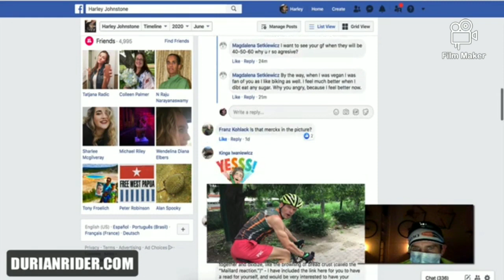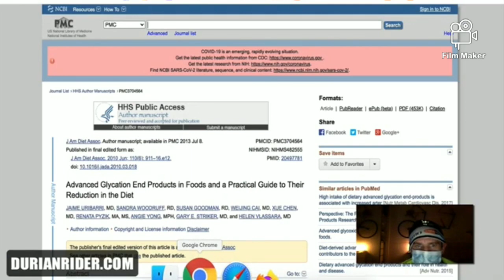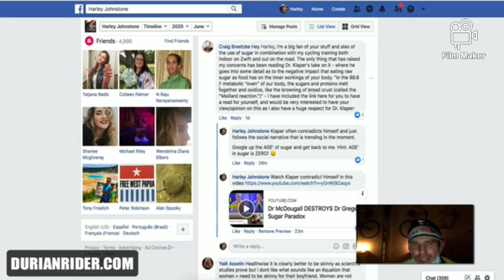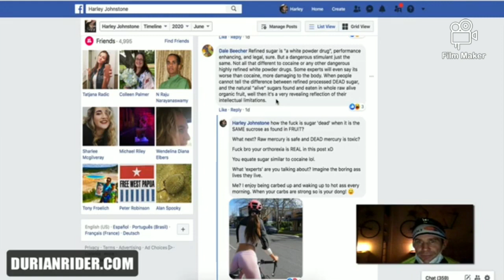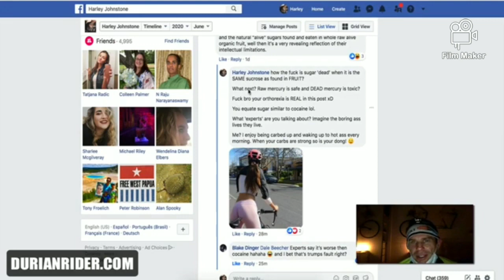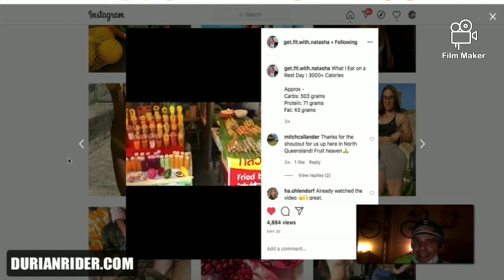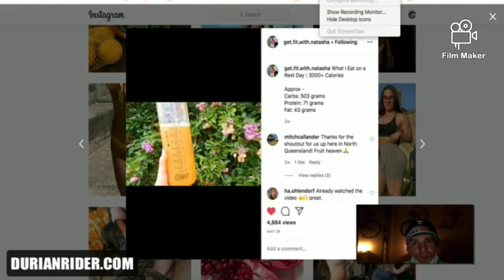Sugar the Bitter Truth Explained by Durianrider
Strava:  Victoria NbVegan